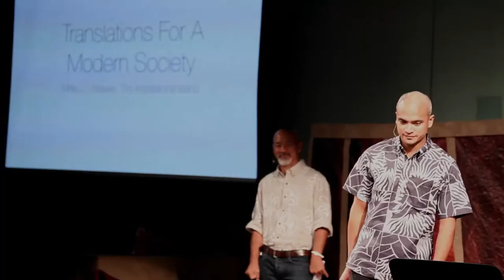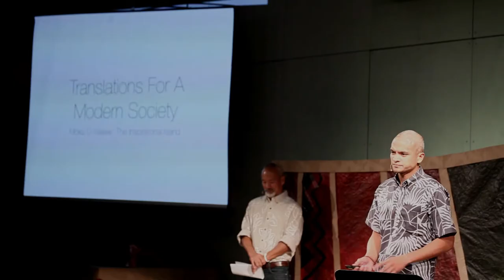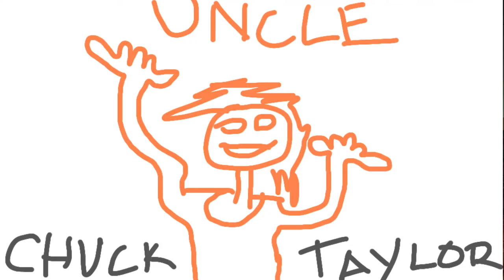TEDxHONOLULU - Sig & Kuha'o Zane - The Inspirational Island: Moku O Keawe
Sig
Sig is a fisherman, surfer, dancer, artist, and cultural practitioner. A native of O'ahu, he moved to Hilo seeking an unhurried life and became a student of Hawaiian culture in the mid-1970′s. He joined Hilo's Hālau O Kekuhi in 1981, and his immersion in hula formed the core of his understanding of the plants of Hawai'i and their uses in Hawai'ian culture. Under teachers Edith Kanaka'ole and her daughters, Nalani Kanaka'ole and Pua Kanahele, he learned that hula and the natural world are inseparable. Sig Zane Designs, his iconic clothing brand, fuses cultural authenticity and excellent design.
Kuha'o
At five years old, Kuha'o created his first design: a toothy, modernistic image of an ulua fish on a white T-shirt. Years later, he designed an orange tux (with tails!) for his senior prom. In design school in Los Angeles, he added an urban edge to his rural-native-organic core. At 28, Kuha'o Zane is chief of operations and head of design and marketing at Sig Zane Designs. Along side the design aspect of his life, Kuha`o has been dancing for his mother's Hālau, a lineage that traces back seven generations. He credits his approach on design to the hula lifestyle that he was raised in.